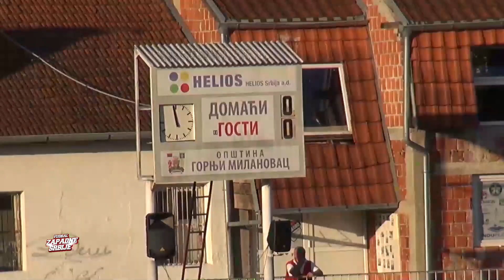4. SLZ Takovo -Vrelo Sport 0:0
Srpska liga Zapad 4. kolo Sezona 2023/2024